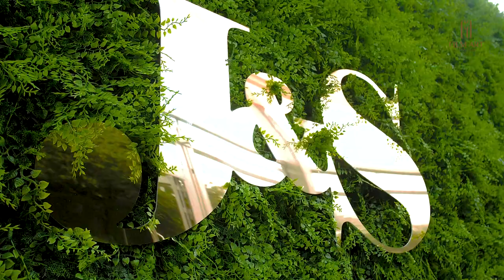Fairytale Sikh Wedding in the UK - Hazlewood Castle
Grandwedding Sikhwedding Punjabiwedding Memories to remember forever from the Big Fat Sikh Punjabi Wedding of Jag & Suki's Anand Karaj in Bradford and Reception at Hazlewood Castle in 2021.

How amazing was the Mustang - I absolutely love classic muscle cars. What would be your dream wedding car?